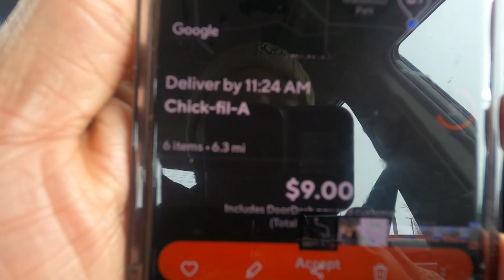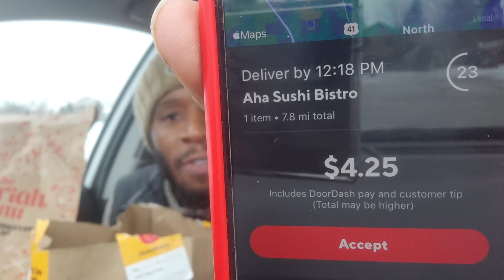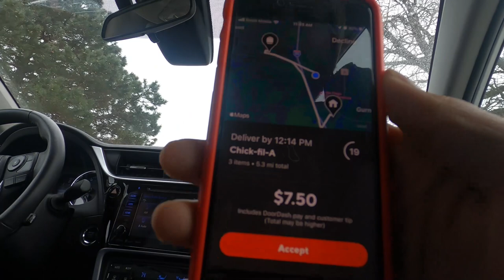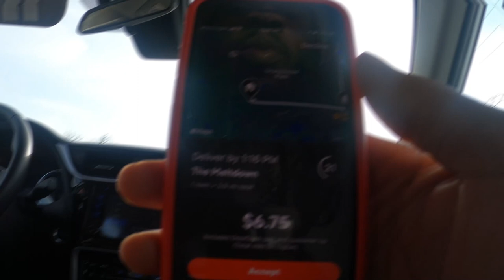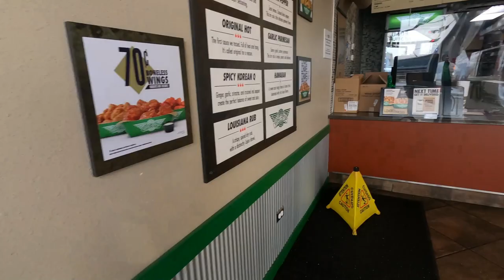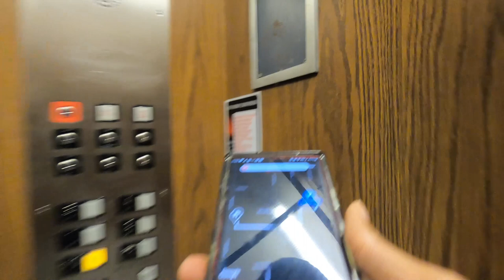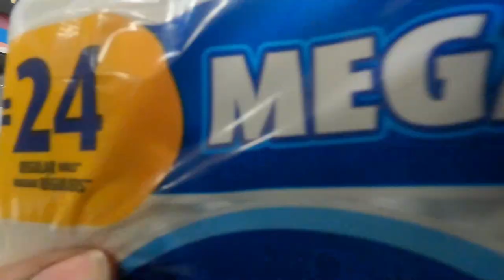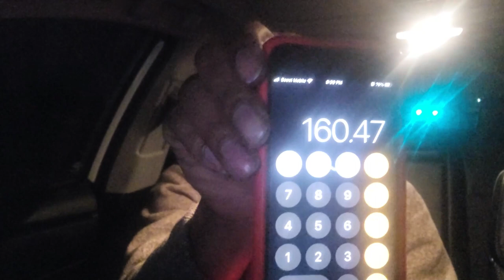I Ate The Customer's McDonald's Order!! 🍟🍔| What's In The Bag? DoorDash Tips and Tricks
First Time a customer's order was cancelled in the middle of the delivery. I got to eat their food. What did they have?